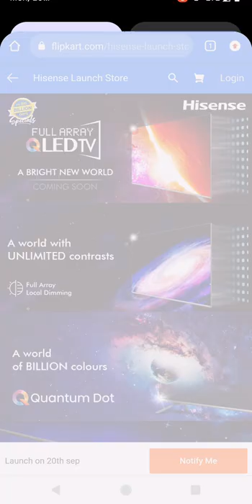Hisense Full arrey QLED TV।hisense। android 10। Dolby vision atmos। first Look।launch today।